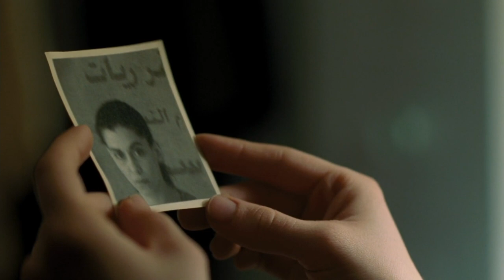Din Dhalay - Incendies